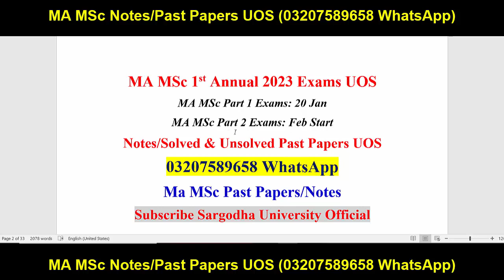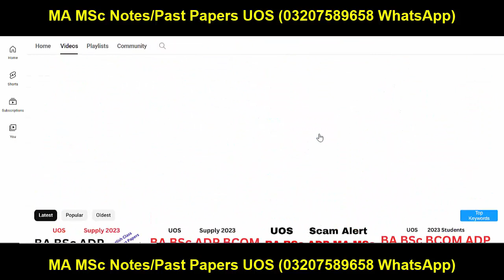MA MSc Exams 2023 UOS | MA MSc Part 1 Exams 2023 UOS | MA MSc Part 2 Exams 2023 UOS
Sargodha University
Adp Admission
Uos Exams
Uos Admission Ba Bsc Adp
uos
ba
bsc
adp
adc
ada
ads
uos exams
uos supply exams
uos results
university of sargodha
uos exams
uos admissions